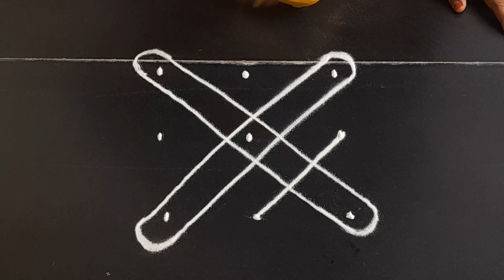daily use rangoli || simple kolam || daily muggulu || easy rangoli design